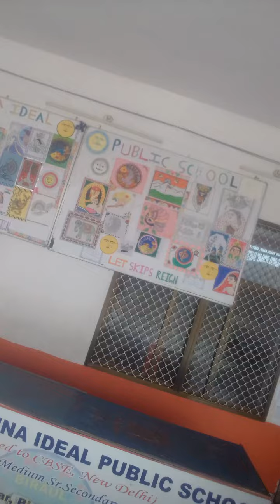Bihar inter exam commencing on 1st feb 2023,got id,training etc.